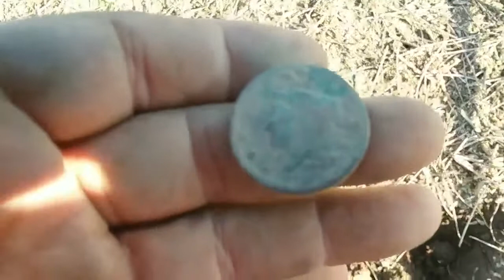1838 large cent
Large cent coin farm field metal detecting